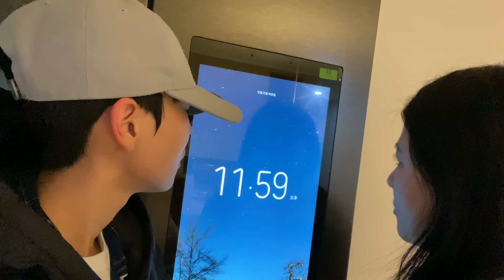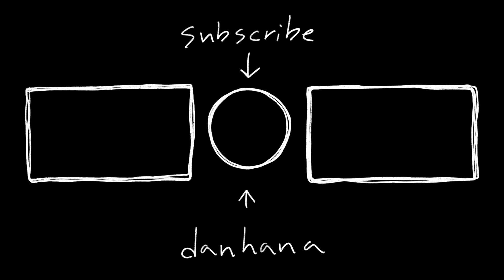마지막날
2021